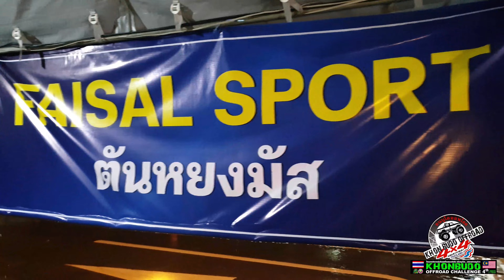OFFROAD CHALLENGE 4th Khon Budo 4x4 EP.1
โครงการจัดการแข่งขันออฟโรดสองแผ่นดิน
EP.1 บรรยากาศก่อนการแข่งขัน วันพฤหัสกับวันศุกร์ ก่อนห้าโมงเย็น โดยการแข่งขันจะเริ่มห้าโมงเย็นของวันศุกร์